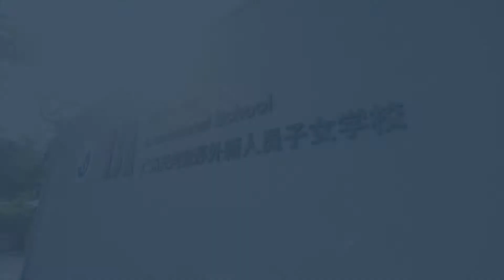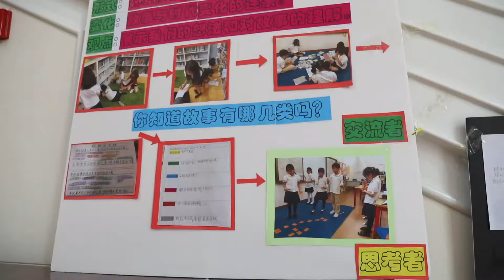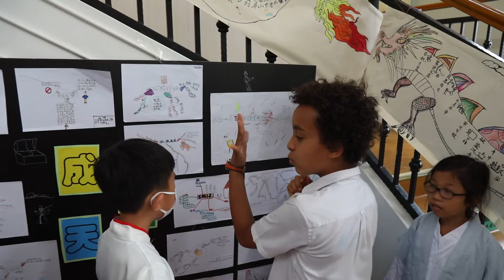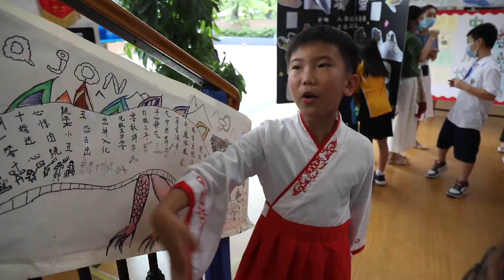Story Inquiry Learning Achievements of ISA Tianhe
On 18 June, the Story Inquiry Learning Achievements Exhibition was successfully held at the ISATianhe International School of Guangzhou.